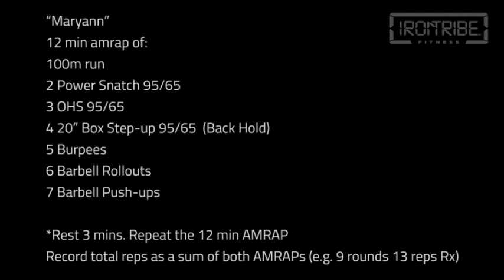Iron Tribe Fitness "Maryann"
This workout (Aug.1st) honors the life of Maryann Cavale, the mother of Iron Tribe Fitness COO, Jim Cavale.

Maryann was dedicated to fitness, to her personal training clients, to her family, and especially to her only son, Jim. Through it all, she battled chronic illness. Twenty-seven years of kidney disease with dialysis treatments every other day, transplants, and then cancer, which ultimately took her life 2 years ago. As a testament to her strength, she would not let her illness prevent her from devoting her life to others. Her legacy is carried forward in the countless lives she touched.

There are three minutes of rest programmed in the middle of this workout. Use this time to reflect on the lasting impact your mother had on your life, and encourage your athletes to do the same.